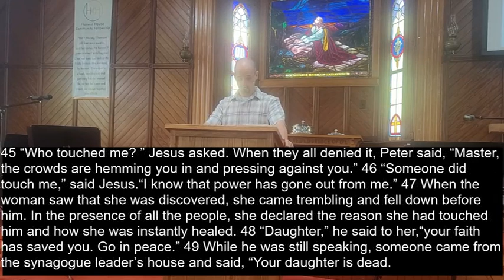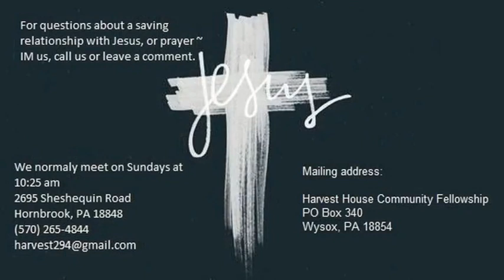“Don’t Be Afraid Only Believe”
“Don’t Be Afraid Only Believe” Luke 8:40-56
By: Pastor Chuck Fricker
HarvestHousePa.com
Give & Support the ministry of Harvest House: